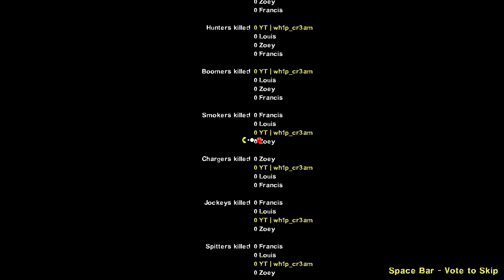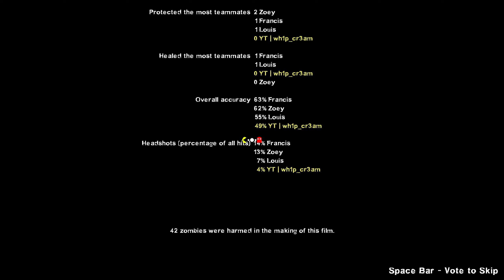Tank Run The Last Stand (Left 4 Dead 2)